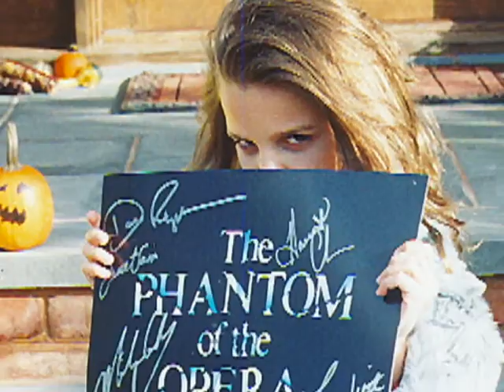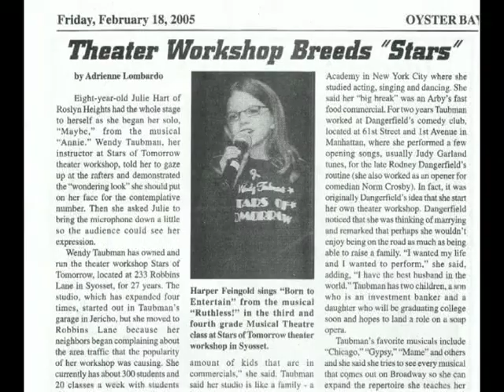American Idol (deluxe montage)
Deluxe Montage